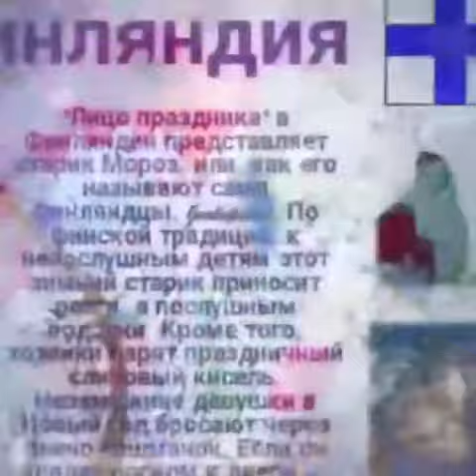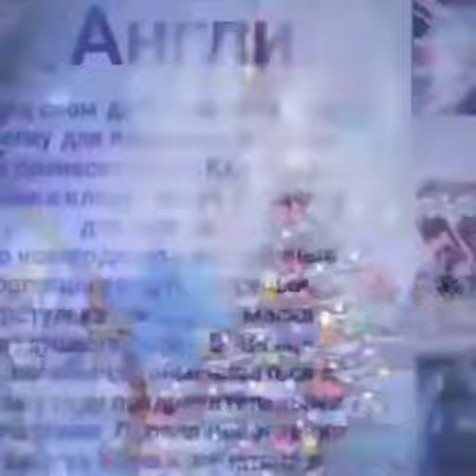Şagirdimiz Məmmədova Sevgi